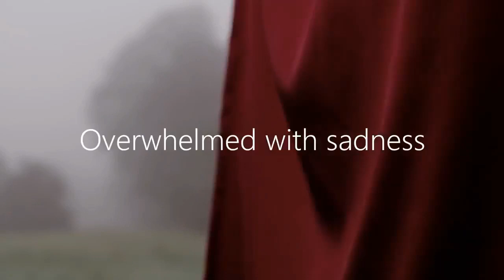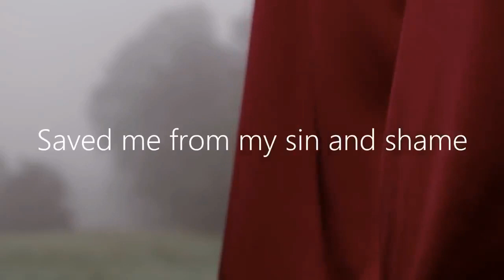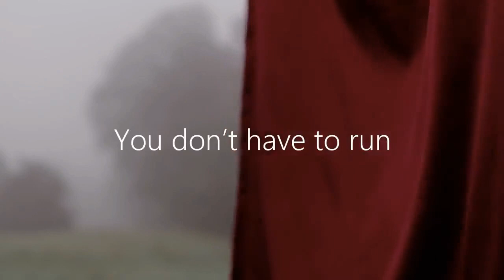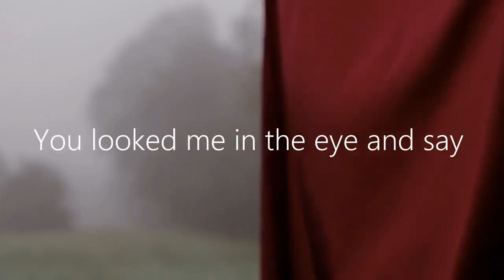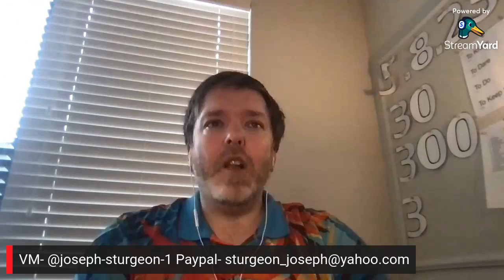DAY 1 | Supernatural Identity with Joseph Sturgeon & Ruth Cube Keijdener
WHO IS JOSEPH?"
Joseph is the author of TREASURES OF DARKNESS, lives and works in Alabama. He loves spending time in heaven and recording these experiences in writing. Otherwise, you will find him enjoying the outdoors, being involved in the business world, and traveling with friends.

Beautiful Powerful Women Ministries aims to empower, encourage, revive, restore and ignite revival whilst facilitating transformation that brings about change to individuals that will positively affect families, workplaces whilst spreading through the Nation and the World". As a movement, we partner with individuals and organizations whose hearts and minds earnestly desire to spread the Good News and the Saving Grace of God to powerfully transform the lives and destiny of people and nations.

If you feel in your heart to give to Beautiful Powerful Women Ministries, here are the ways you can bless the ministry:

(last 4 digits cellular number: 2595)

ABOUT RUTH CUBE KEIJDENER:
Ruth Cube Keijdener is a Pastor and the founder of Beautiful Powerful Women Ministries and Global Visionary Missions as well as a producer of RuachMT19:26 Production PH. While being educated with a degree in doctor of optometry, her true calling has been in Global Missions, healing and deliverance ministry in combination with Christian-Events Management and film production. Songwriting, worship leading, preaching and empowering people are some of her callings.

She loves the poor and finds them, helps them, and loves on them.

Ruth has a long-standing history in traveling the globe for missions and has lived in diverse locations in over 10 countries in the Middle East, Europe, Asia and America.

Born in Manila, Philippines, she is happily married for 26 years with her Dutchman Jean JK Keijdener and they have two daughters, Edana and Jana who are both studying in The Netherlands.

Ruth’s passion is to let Jesus be known as The Only Way, The Only Truth and The Only Giver of Life to the ends of the earth. She has done conferences for almost 10 years, big and small alike. Heidi Baker, Bill Johnson, Randy Clark, David Hogan, Joan Hunter, Mel Tari, Bethel Worship Band and many more are amongst those that she has hosted to speak.

She is also passionate about worship conferences in nations.